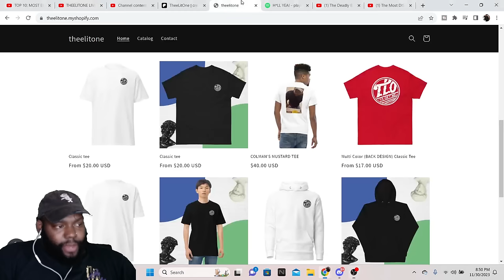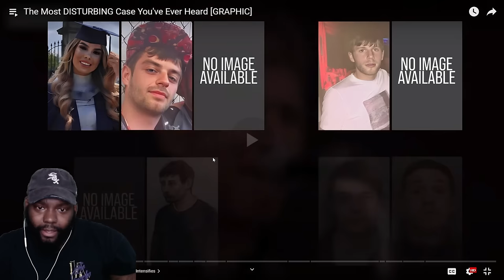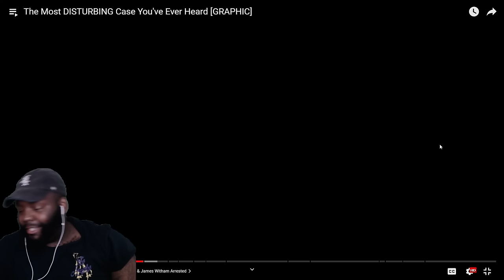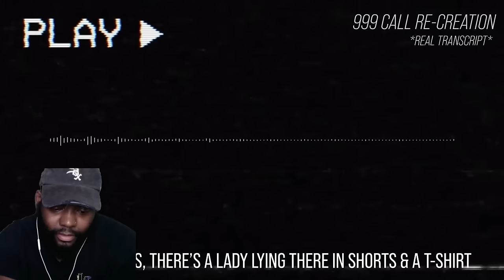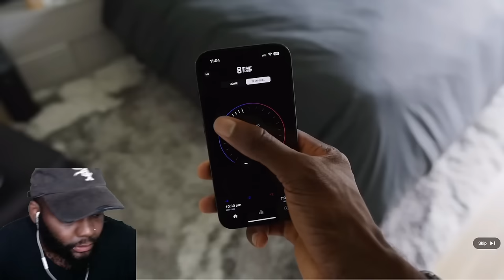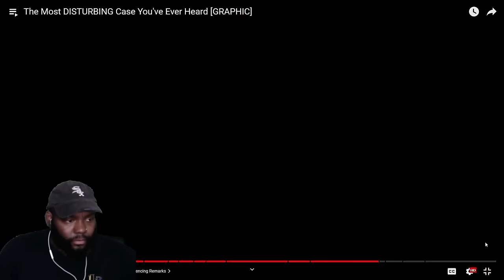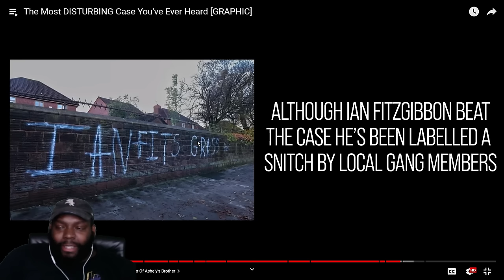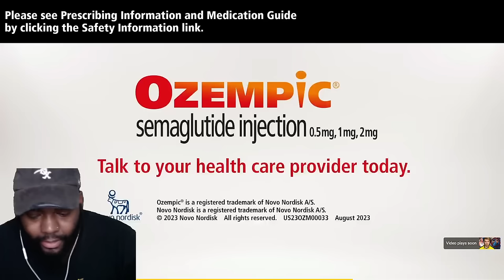CHICAGO DUDES REACTION TO The Most DISTURBING Case You've Ever Heard [GRAPHIC]